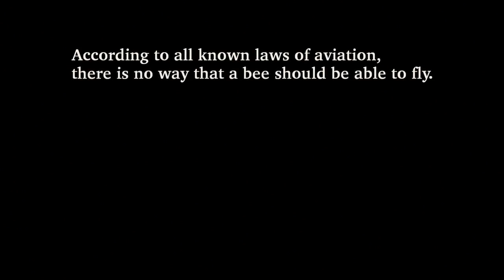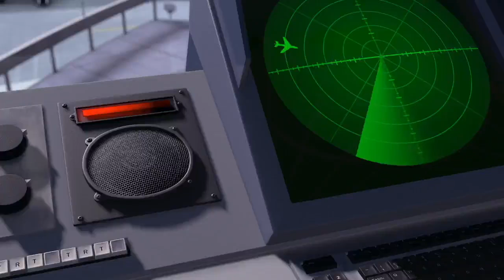BEE MOVIE BUT WITHOUT THE COLOR YELLOW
Like this video and leave a suggestion for what I should do next and the next video may feature you at the beginning!